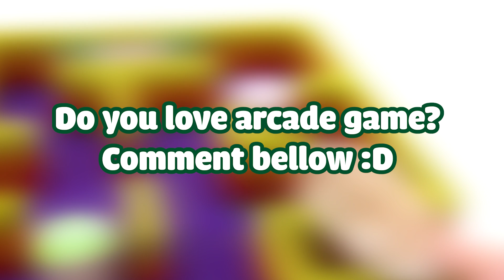DIY - How To Make Pacman Maze For Hamster From Magnetic Balls (Satisfying ASMR) | WOW Magnet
DIY - How To Make Pacman Maze For Hamster From Magnetic Balls (Satisfying) | WOW Magnet

● Credit Music Sound: Youtube Library